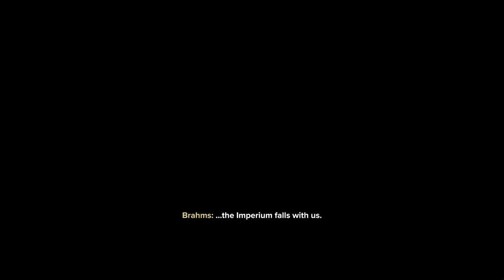WARHAMMER 40,000 DARKTIDE Co-Op Gameplay Part 1 FULL GAME (PC 2K) - No Commentary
Warhammer 40,000 darktide co-op gameplay part 1 Full Game is the pc gameplay video from start to end. This 2K edited warhammer 40,000 darktide gameplay video includes all gameplay, boss battles and endings.

Retake the city of Tertium from hordes of bloodthirsty enemies in this tense and brutal action shooter. Warhammer 40,000: Darktide is the new co-op experience from the team behind the Vermintide capacity. As Tertium falls, Outcasts rise.